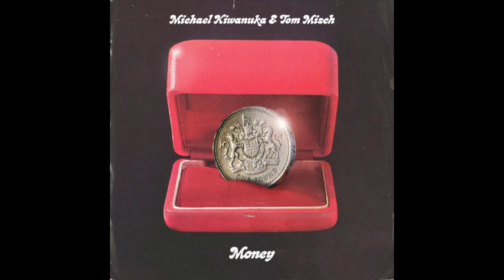Michael Kiwanuka (with Tom Misch) - Money (432hz)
Single - Money